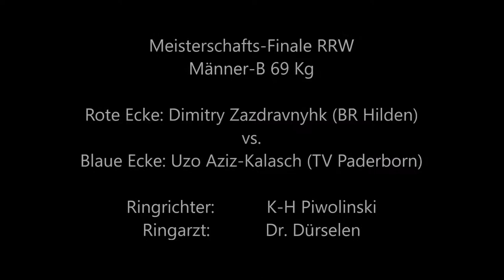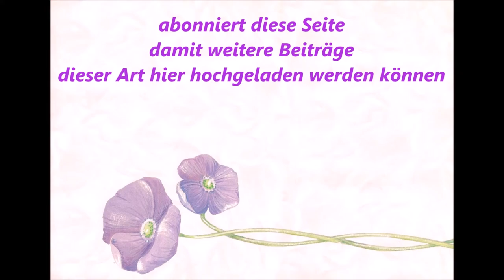1159 * Der Sportler * M.-Gladbach * D. Zazdravnyhk (Hilden) vs. Aziz-Kalasch (Paderborn) 10.12.2011